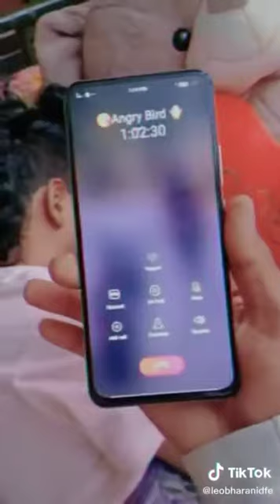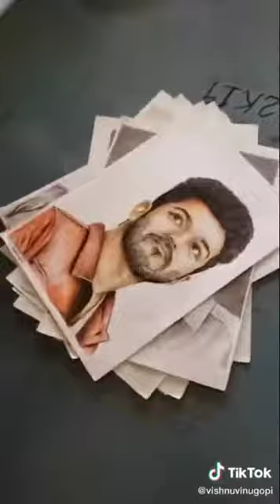aaha 😧തൃപ്തിയായി 🤯🤯🤣🤣New Malayalam🤣 Tiktok Funny😂& Romantic Videos❤️👌 Best friend🎉